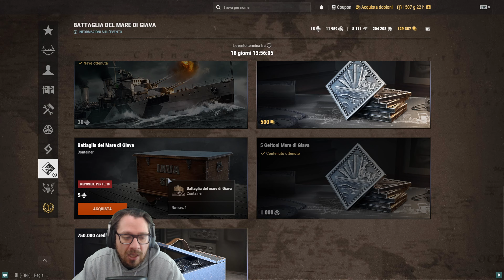WORLD OF WARSHIPS ITA ► MINEGUMO,IL NUOVO CACCIATORPEDINIERE GIAPPONESE